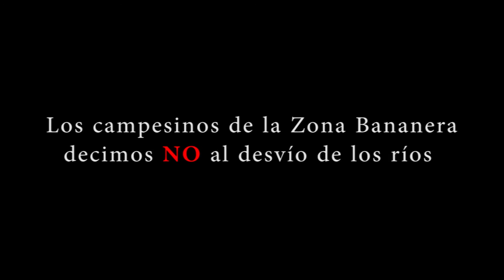La Candelaria muere de sed, conflictos por el agua en la Zona Bananera